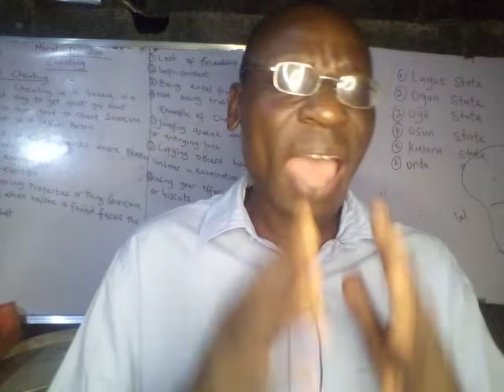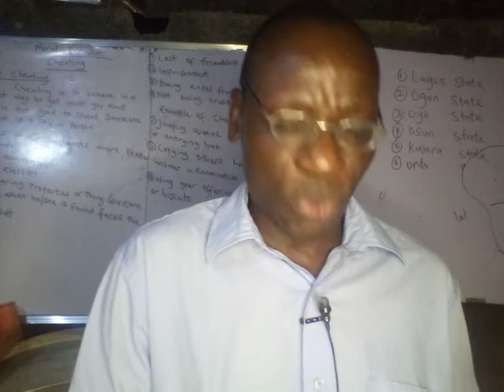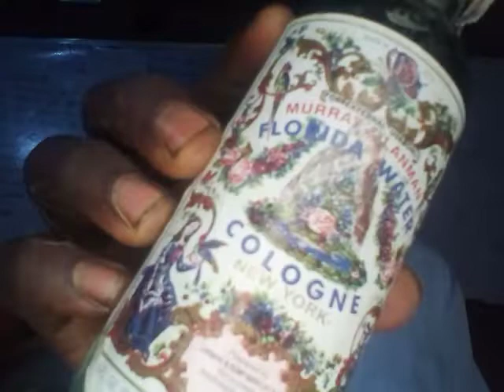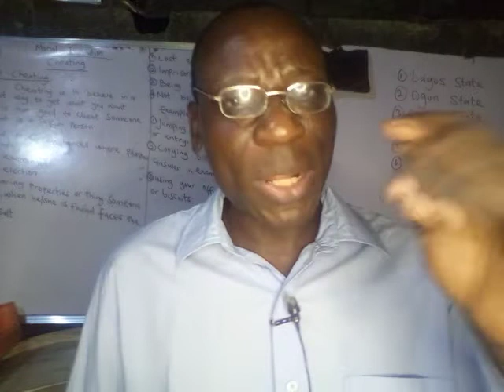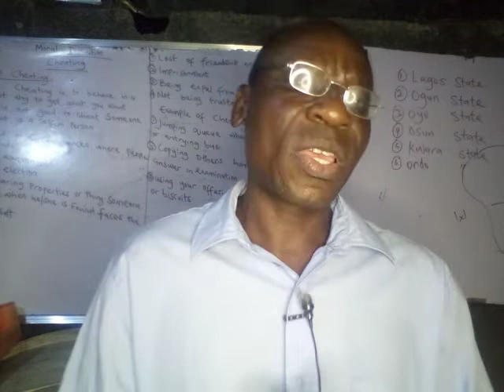Do this and Get Anything You Desire: visa, work permit or help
Materials  Needed for the Preparation are:
1. Table Salt
2. Honey
3. Bitter Leaves
4. Ewe Aanu (Mery Leaves)
5. Spiritual Perfume: Divine  Grace, Onalia or Florida Water
6. Bible to Chant Psalms 123, 20 and 72
7. Chanting  of the Holy Name of God: JEHOVAH JIREH
8. Soap of Choice: Black, white or Ghana soap